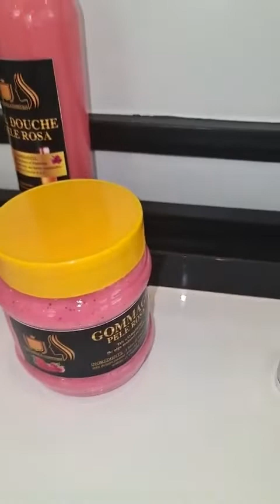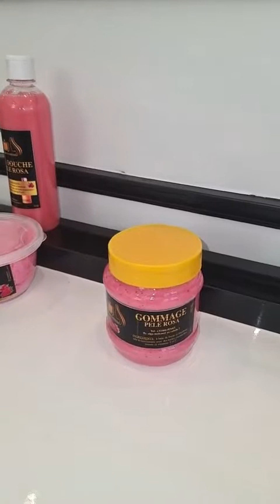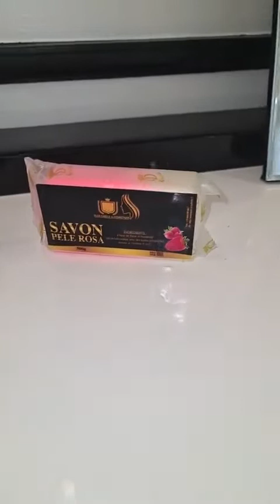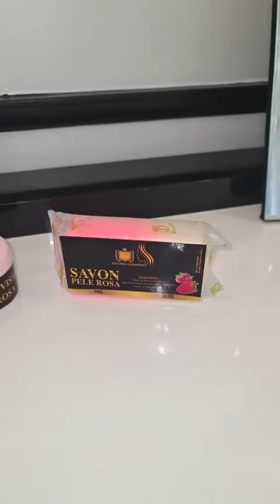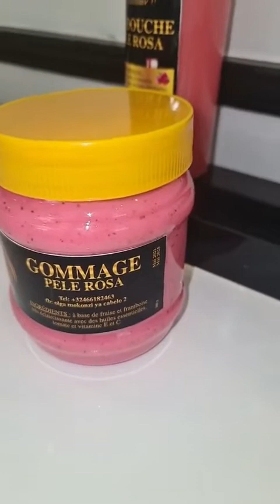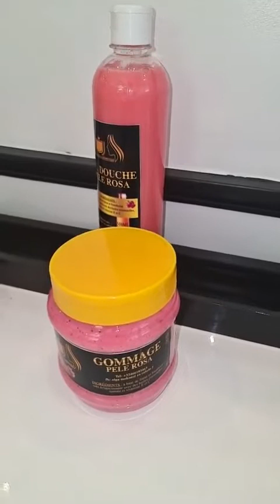EXPLICATION YA GAMME PELE ROSA (TEIN METISSE ++)YA BOYE KK CHEZ OLGA MOKONZI YA CABELO ET COSMETIQUE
PAGE FACEBOOK:OLGA MOKONZI YA CABELO 2
TIKTOK: OLGA MOKONZI YA CABELO